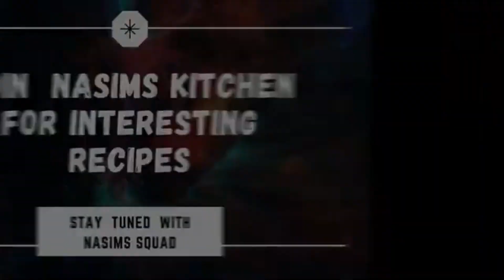2 WAYS SNACK - ATTACK RECIPES || KIDS EVENING SNACKS || INTERESTING YUMMY SNACKS RECIPES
HI VIEWERS !!!💖💖

Egg is such a versatile ingredient that it can form a yummy base for any delightful recipe. This Egg Kebab recipe is a popular Pakistani dish and tastes just awesome! Made with boiled eggs, gram flour and a few basic spices like chilli powder and ginger and garlic paste, this easy recipe can be made on occasions when sudden guests drop in and you don't have much time to prepare an elaborate meal.

These Egg Kebabs can also be served as a starter in parties and are a favourite in kids birthday celebrations and kitties. You can make this easy egg recipe to be packed in lunch boxes, to be carried to road trips and picnics or for a satiating Sunday brunch. Try out this amazing egg recipe and impress your family and friends. Pair it with the dip or salad of your choice and enjoy! It als o goes well with drinks and sherbets.

TRY OUT THIS RECIPE , LETS SEE THE INGREDIENTS !!!
EGG - KEBAB RECIPE
3-4 BOILED EGGS
1/2 TSP - RED CHILLI POWDER
1\2 TSP- PEPPER POWDER
1\2 TSP - CORIANDER POWDER
1\2 TSP - TURMERIC POWDER
1\2 TSP - CHAAT MASALA
1 TSP - GARLIC & GINGER PASTE
BREAD CRUMS +SALT+CHAAT MASALA+PEPPER ( COATING PREP )
MAIDA+SALT (COATING PREP )
2-3 CHOPPED GREEN CHILLIES
FEW CHOPPED CORIANDER LEAVES

A simple potato-based deep fried snack recipe made with spiced besan or chickpea flour coating with stuffed Namkeen chutney. potato bajji or also known as potato fritters can be an ideal evening snack recipe with a cup of tea or perhaps as a crispy side dish for lunch or dinner. the same recipe can be altered further with veggies like brinjal, sweet potato and baby corn etc.

Potato pakora is a battered, fried and delicious potato snack! What’s not to like? These spicy Indian appetizer snacks are going to be your next favorites for sure!

They’re spicy, crunchy and ridiculously tasty! Battered, spicy fried potatoes – it doesn’t get any better than this!

These pakoras are the potato versions of this delicious recipe! It can be eaten as a standalone snack or as an appetizer as well!

This recipe is extremely easy to make and you won’t need any special ingredients for it at all!

Plus it’s extremely adaptable! Try it with your favorite spice combination as well and make it your own!

INGREDIENTS
CHUTNEY PREPARATION
1 CUP - MINT LEAVES
2 TBSP - CORIANDER LEAVES
1 TSP - BLACK SALT
1 TSP - LEMON JUICE
1 TSP - CUMIN POWDER
1 TSP - AAM CHUR (DRY MANGO POWDER)
1 TSP - CHAAT MASALA
1 TSP - GINGER & GARLIC PASTE
2 CHOPPED GREEN CHILLIES
SOME WATER
4 TBSP - BREAD CRUMBS

POTATOES MUST BE SLICED THICK
(I HAVE TAKEN -2 BOILED POTATOES )
(QTY.REQ)

COATING PREPARATION
CHICK PEA FLOUR/BESAN - 1 CUP
4 TBSP - RICE FLOUR
SOME SALT
1 TSP - CUMIN SEEDS
(SOME WATER REQ. FOR THICK BATTER CONSISTENCY)
AT THE TIME OF COATING POTATOES
ADD 1/4 TSP - BAKING POWDER
FRY AT MEDIUM-HIGH FLAME